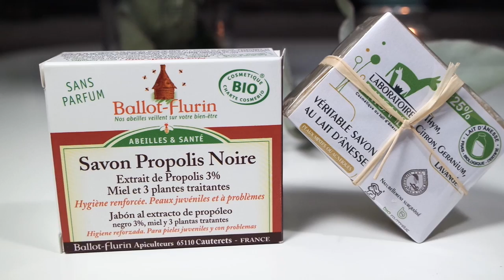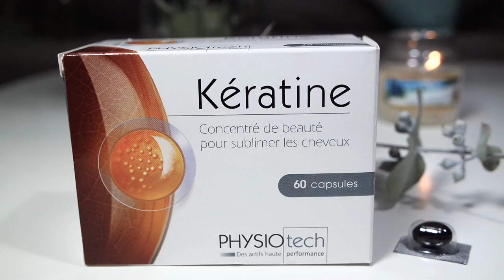Empties #29 : Automne 2016 | Skin and Tonic, Une beauty, Gaiia...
Notre petit rituel : vous donner mes impressions après longue utilisation sur les produits que j'ai terminés et vous dire par quoi je les ai remplacés !

▲ Produits mentionnés dans l’ordre de la vidéo :

× VISAGE :
Brume de rose, Skin and Tonic [bio] *
Baume pour les lèvres au miel, Burt's bees
Beurre végétal de karité, Aroma-Zone [bio]
Crayon automatic precision #714 prune, Kiko (discontinué)
Mascara 3 en 1 Ultra black, Une Beauty

Savon à froid surgras "Unique trés doux", Gaiia
Savon exfoliant à la lavande broyée, Le petit Lourmarin
Savon à l'amande, Sodasan [bio]

× CHEVEUX :
Masque capillaire au beurre de mangue, Avril [bio] *
Complément alimentaire Kératine, Laboratoires Yves Ponroy
Gel d'aloe vera, Mademoiselle Bio [bio] et Gel d'aloe vera, Aroma-Zone [bio]

× DIVERS | PARFUM, MAISON... :
Parfum Skin, Clean
Savon noir liquide à l'amande, Rampal Latour [bio]
Huile essentielle de citron zeste, De Saint Hilaire [bio | Slow Cosmétique]

× ALIMENTATION :
Baies de goji, Natural Modjo [bio]
Tisane "feu de bois", Les jardins de Gaia [bio]
Boite "Finest selection", Yogi tea [bio]
Coffret All my løv rooibos, Løv organic [bio]

▲ Ce que je porte :

. Chemise étoiles, Mango (ancienne collection)
. Boucles d’oreilles pompon achetées sur le marché du Touquet
. Sur mes yeux : Fard liquide #184 Améthyste Couleur Caramel + Fard Club / Shroom de MAC + Mascara Avril + pour les sourcils Fard Sfumato S16 Une Beauty
. Sur mon teint : Soin parfait Ultimate BBcream Iroisie + La poudre nude d’Avril + Blush pêche/rosé Avril
. Sur mes lèvres : Gloss rose flashy, SLA